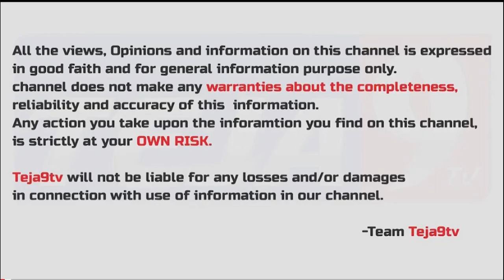Actress Y.Vijaya about Nellore Pedda Reddy Chepala Pulusu | Kirrak RP | Jabardasth | Teja9tvTelugu